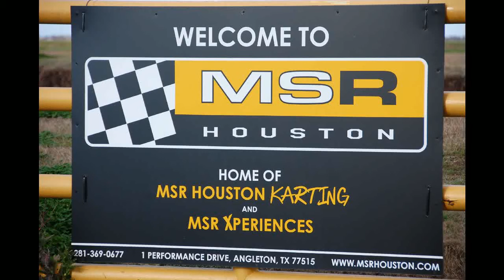Motor Sprots Ranch Houston Clips.mp4